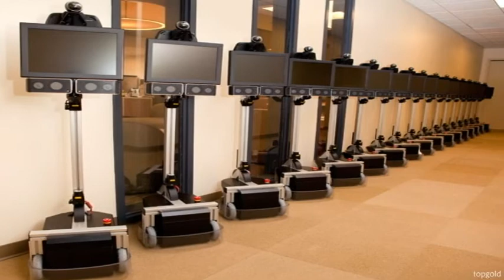El hombre y el avance tecnológico